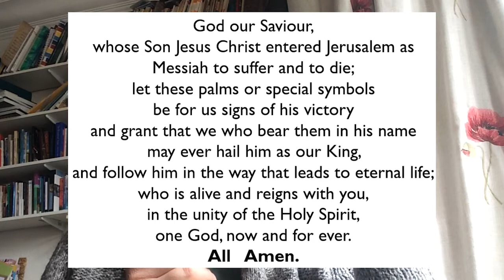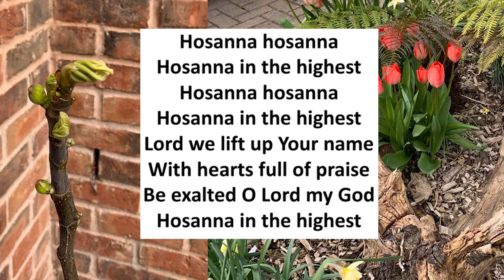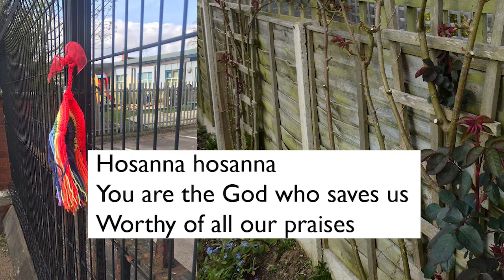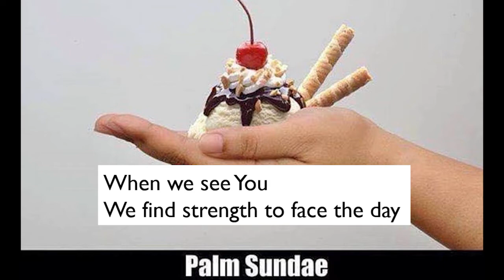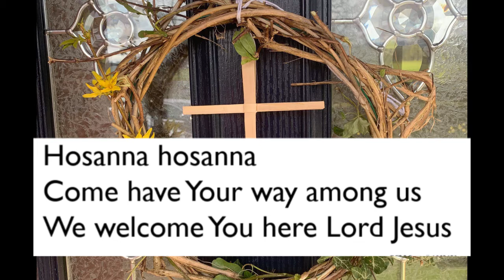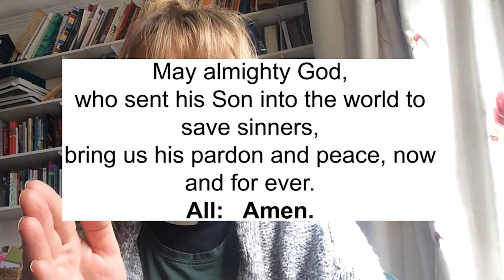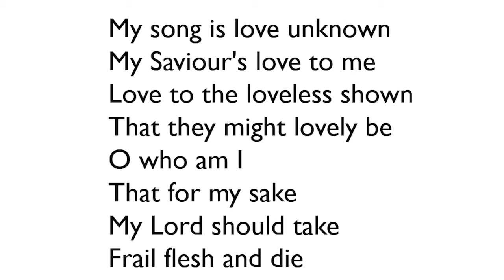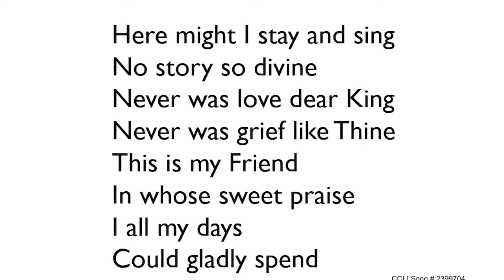Palm Sunday Sunday 5th April